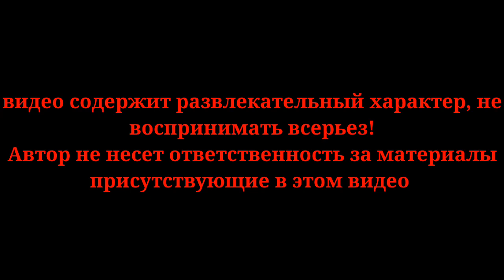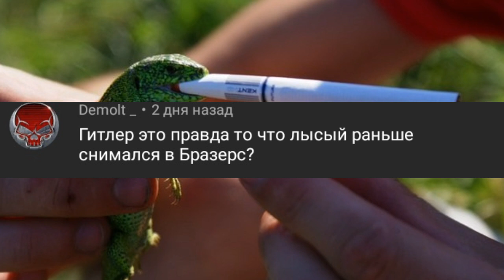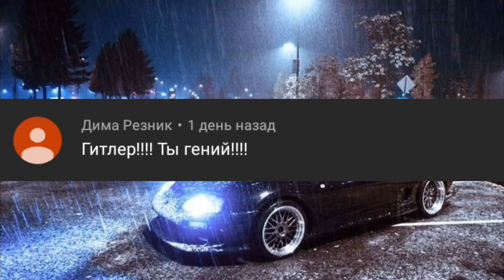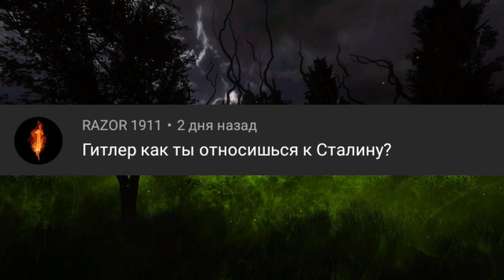Гитлер отвечает на вопросы подписчиков # 5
🔥Новое видео на канале🔥